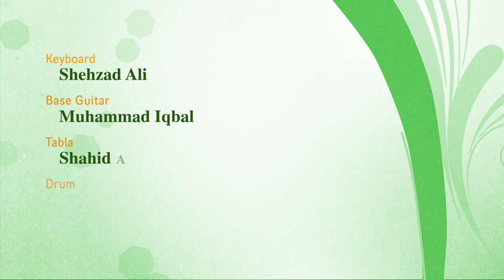SAIRA NASEEM | HD | Dhanak TV USA